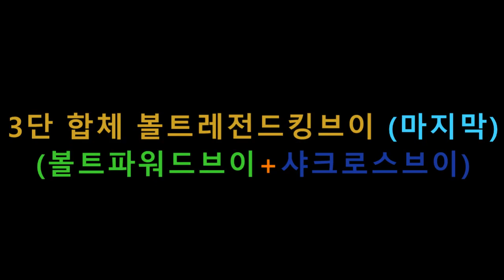미니특공대 브이레인저스 볼트레전드킹브이 변신 합체 모음 Miniforce V Rangers Volt Legend King V Transform & Combine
미니특공대 브이레인저스(미니특공대 시즌5)에 등장하는 그레이트 합체 로봇 '볼트레전드킹브이' 변신 합체 모음 영상입니다.
레오불스브이, 트라이노브이, 샤크로스브이의 단독 변신 및 볼트파워드브이, 볼트레전드킹브이 합체 영상 모두 포함되어 있습니다.